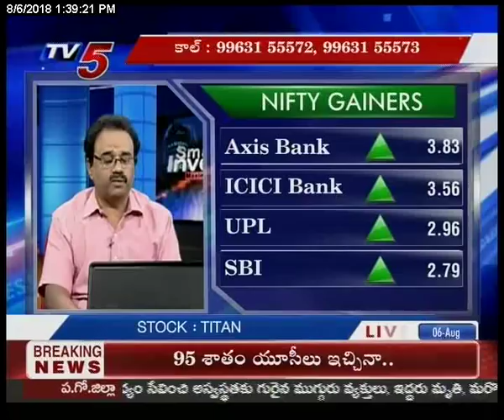6th Aug 2018 TV5 News Smart Investor